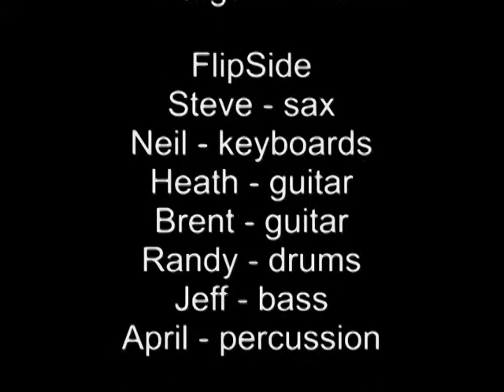Tequila.mpg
Recorded live at the St. Regis Monarch Resort, Dana Point, CA, March 4, 2011 for the American Glaucoma Society annual meeting.